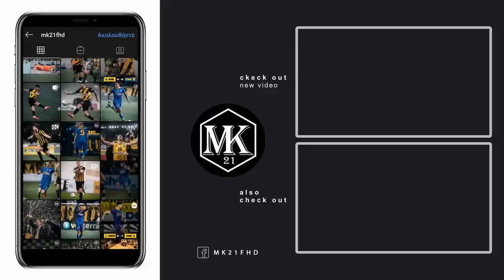The Experts: Τσατάλης και Μιαούλης στον ΣΠΟΡ FM 94.6 ● 04.10.20